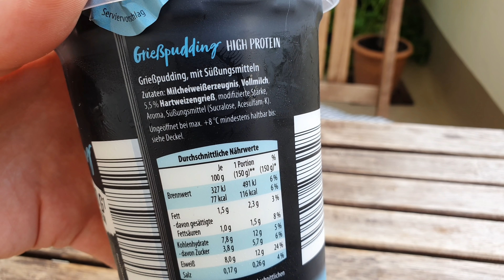ALDI Protein Grießpudding von Milsani | Besser als die Konkurrenz?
Ich teste für euch die neuen Protein Grieß Pudding von ALDI bzw. Milsani. Wie sind Preis, Zutaten und Nährwerte?